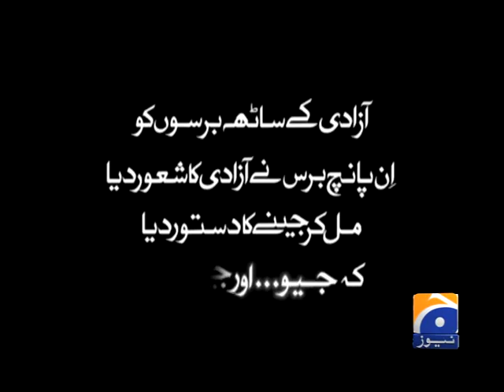Jeenay Do Song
Geo News Promotion & Packages Videos